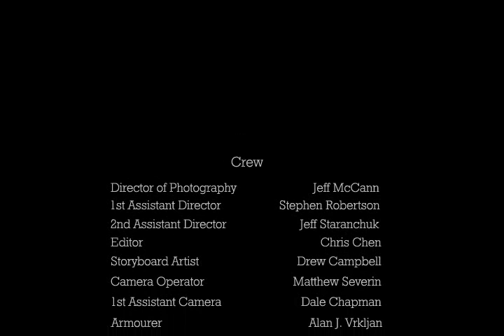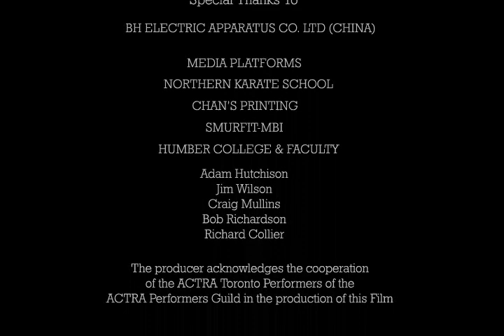Max Payne: Hero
This is an excellent fan made movie that's inspired by the Max Payne games and John Woo's films. I did not make this so don't credit me.

Directed by Chris Chen